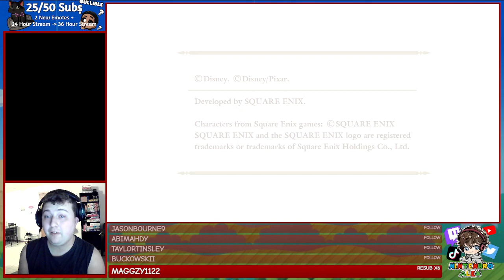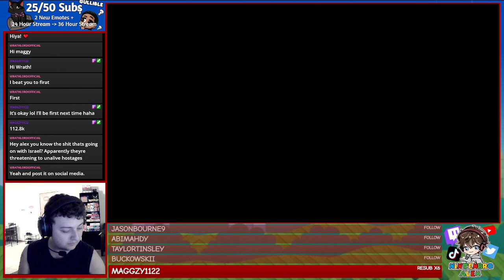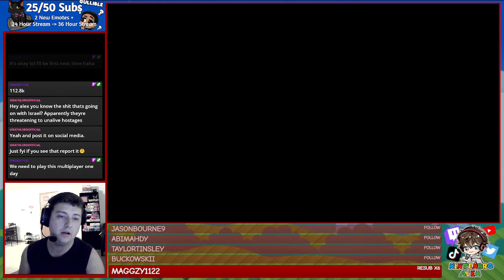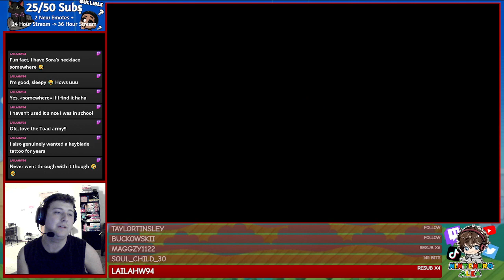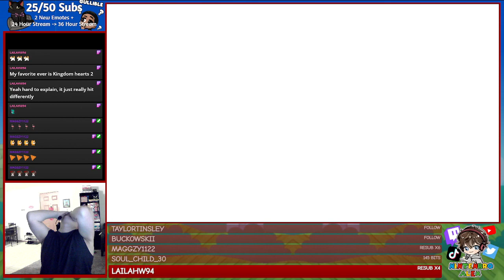10-10-23 | Kingdom Hearts: Melody of Memory (Part 2) and Splatoon 2 (Turf War)